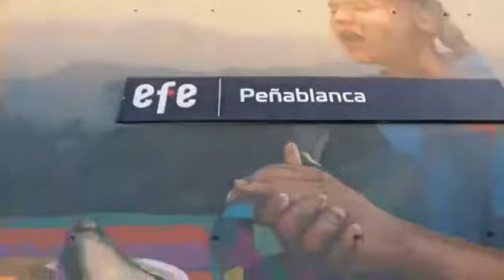Peñablanca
Continuamos con el proyecto Valparaíso en colores donde la música y el arte en general siempre han estado muy presente en esta zona, al punto de ser reconocida por sus grandes artistas, por esto la música será el concepto central para hablar de Peñablanca. Revisa aquí como quedó la estación Peñablanca.